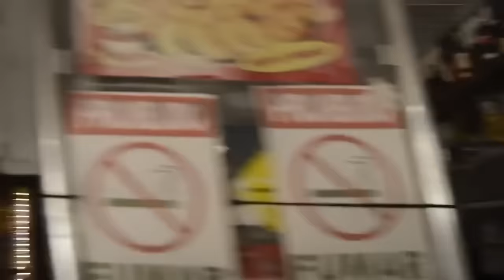REPÓRTER DOIDÃO NO MÉIER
EQUIPE:
Apresentação, finalização - Diogo Defante (@diogodefante)
Edição\Prod. - Antony Fernandez (@oantonyfe)
Câmera - Leo Gulama (@gulamafilmes)